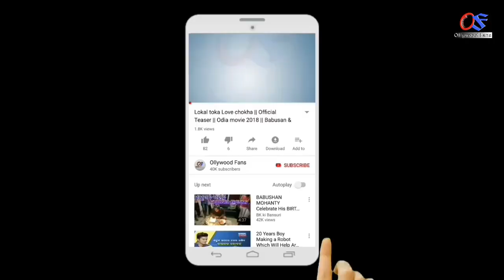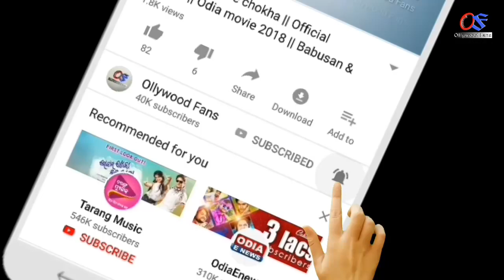ଘରୁ ମଶା ସବୁଦିନ ପାଇଁ ବାହାରିଜିବେ | 7 Natural remedies to get rid of mosquitos in your home in odia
Ahi videore apanamane janiparibeki ahi upaya kari aji gharu bahara karantu masa.

odia bayagita
odia sadhubani
odia anuchinta
odia tips
odia vastu tips
vastu bichara
odia nitibani

Malika bachana
Malika katha
Odia purana katha
Debabani odia

Mythology odia
Divine tips odia
ଦୈନିକ ରାଶିଫଳ